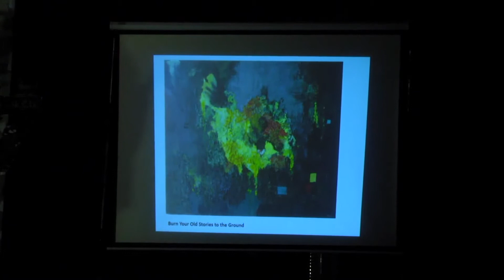Nature and Breaking the Mould | Nandita Mukand | TEDxNITW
Artist Nandita Mukand shares how communicating with the natural world has had a profound impact not only on her artistic practice, but also in enabling her to find the strength and clarity to set aside a traditionally coveted corporate career and pursue her dream of being a full-time artist. In the process she builds an understanding of why contemporary society is losing touch with Nature and why maintaining this connection is more critical now than ever before.
Nandita Mukand is a Singapore-based Indian born artist. She is an alumnus of Indian Institute of Management, Calcutta and has a degree in Electronics Engineering from Lucknow University, India. But soon she realized that her real passion was not in engineering but art. According to her, Art and Nature are important disciplines that bind together in her art. Her spectacular work was most recently exhibited at OpenArt 2017,Orebro Biennale in Sweden and Imaginarium: To the ends of the Earth at 8Q Singapore Art Museum. Nandita Mukand is a Singapore-based Indian born artist whose practice encompasses sculpture, installation and painting. Her works deal with Nature and Materiality, exploring themes of connection and spirituality from in an urban context. It is the concatenation of city-dwellers and the natural world.
Nandita’s spectacular work was most recently exhibited at OpenArt 2017, Orebro Biennale in Sweden and Imaginarium: To the ends of the Earth at 8Q Singapore Art Museum. This talk was given at a TEDx event using the TED conference format but independently organized by a local community.